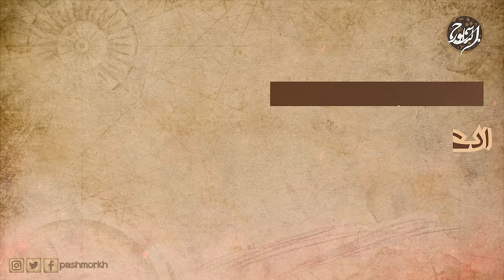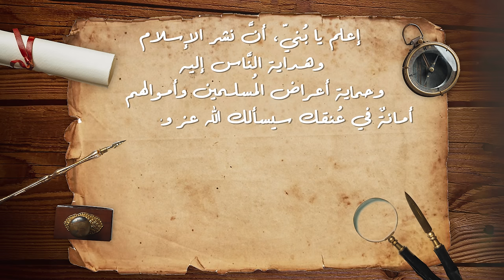قصة أعظم سلطان أسس أعظم امبراطورية في العالم وثائقي المؤسس عثمان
القصة الصادمة عن عثمان أسس أعظم امبراطورية في العالم وثائقي المؤسس عثمان
أذل الإمبراطور وحطم جيوشه وأسس أعظم دولة وثائقي المؤسس عثمان

مسلسل قيامة عثمان
الموسم الثالث الحلقه 65 مسلسل قيامة عثمان الحلقة 1 كامله ومترجمه للعربيه
 مسلسل تركي قيامة عثمان و هو احدي المسلسلات التركية التي تتناول  مسلسل قيامة عثمان بن ارطغرل
وهو  قيامة  عثمان بن أرطغرل  قيامة عثمان مؤسس الدولة العثمانية واسمه المؤسس عثمان
عثمان بن ارطغرل بن سليمان شاه وجد محمد الثاني  ابن بايزيد الثاني بن عبد الله الأول وجد جميع السلاطين العثمانيين
وسبقه مسلسل قيامة أرطغرل مسلسل قيامة المؤسس عثمان قيامة عثمان الجزء الاول أيام
موعد قصة عشق قيامة عثمان كاملة  درامي تاريخي  عربي
مسلسل المؤسس عثمان الحلقة التركي قيامة  عثمان غازي  الذي حكمة دولته العالم
 عشاق قيامه atv osman kuruluş  الشهير  التاريخية hd
تحميل  قناة عالية لـ موقع  بوزداغ مترجم  بوراك
بطل قيامة المؤسس عثمان القيامة
عرض مسلسل قيامة عثمان حلقة 65 يتصدر جوجل مسلسل عثمان الأربعاء
ومن المُقرر أن يبدأ رقم 3 من  قيامة عثمان ، عرضه وذلك  الحلقات الأولى الجديد.
ويضم مسلسل قيامة عثمان الموسم الثالث  المسلسل  مجموعة من نجوم تركيا وأيضا سبقوا وأن شاركوا في الجزئين الماضيين، وهم الممثل أوزجيفيت بدور عثمان فخر  الدين
يتابع جمهور الدراما في مصر  قصة  عشق  قيامة   المؤسس لمعرفة أحدث حلقاته، الحلقة 65 مترجمة شاشة   وهو العمل الدرامي التركي الذي استحوذ على أعجاب الملايين في الوطن العربي، وحقق نسب مشاهدة مرتفعة، حيث  يعرض فترة هامة من التاريخ الإسلامي، وقيام الدولة ،
تدور أحداث المسلسل حول الغازي عثمان الأول مؤسس الدولة الحلقة  مترجمة ، وعن قيام الدولة ونقلها من الفقر والضياع إلى القوة والصلابة من قبل عثمان وهو ثالث وأصغر أبناء أرطغرل  الحلقة  مترجمة ، يخلف أباه بعد وفاته، ويسير على خطاه ليحقق انتصارات عظيمة، ويقوم بإنشاء الدولة . ويعرض المسلسل أيضًا الصراعات بين الدولة والمغول والتتار والصليبين والفرس والروم، والتحديات التي تواجه عثمان في سبيل تأسيس دولته وخاصة مع أبناء قبيلته، وخلافه مع عمه دوندار.
شركة إنتاج في إطار التحضيرات لإنتاج واقعي يحاكي فترة تأسيس الدولة ، بإنشاء بحيرة صناعية بمساحة 800 متر مربع بعمق 160 سم، وبناء مدينة، وأسواق وبيوت، وقلعة الحلقة ، و4 قبائل إضافة إلى "قبيلة قايى"، مع شراء خيول جديدة، وفريق عمل كبير يتكون من 40 ممثلًا أساسيًا وآلاف الكومبارس، و350 من فريق العمل، ودرب فريق العمل على التخييم في الغابات، كما نصبت أكثر من 100 خيمة جديدة ومئات البسط والسجاد اليدوي. استوردت من تركمانستان، وخيول، وماشية من الماعز وغيرها، استمرت التحضيرات للعمل لأكثر من عام.
كلمات دلاليه لاداعي لقراتها
المؤسس عثمان 99 الإعلان 1
المؤسس عثمان 99 الإعلان 2
المؤسس عثمان 99 الإعلان 3
المؤسس عثمان 99 الإعلان 2 عثمان والسلطان
المؤسس عثمان 99 الإعلان 2 علاء الدين كيوبات الثالث
المؤسس عثمان 99 الإعلان 2 عثمان قونيا
المؤسس عثمان 99 الإعلان 2 الشيخ أديب علي
المؤسس عثمان 99 الإعلان 2 سوغوت

المصادر :
1-تاريخ الدولة العثمانية ل سيد محمد السيد جزء مرحلة تكوين الامارة
2-الدولة العثمانية بين التاريخ والحضارة محمد حرب جزء التاريخ والجهاد
3- تاريخ الدولة العثمانية خليل اينالجيك
4- عاشق زادة باشا تواريخ ال عثمان
5- لطفي باشا تاريخ ال عثمان
6- السلوك لمعرفة دول الملوك لتقي الدين مقريزى الجزء الثالث
7- المؤرخ البيزنطي المعاصر للاحداث باتشيميرز
8-تواريخ ال عثمان الكاتب لطفي باشا
9-تاريخ ال عثمان لعاشق باشا زاده .
10 - مصطفي أرمغان : التاريخ السري للامبراطورية العثمانية ، ترجمة : مصطفي حمزة ، الدار العربية للعلوم،الطبعة : الأولي (1435هــ/2014م).
11- موسوعة مقاتل من الصحراء -د.ليلي حمدان المؤسس عثمان بن أرطغرل وبزوغ دولة العثمانيين

هذا الفيديو محمي بحقوق الطبع والنشر (copyrights)  لصاحب الحقوق الباشمؤرخ ولا يسمح بإعادة تنزيله على أي قناة ثانية على اليوتيوب او فيسبوك وأي مخالفة لهذا الحق سوف نتخذ الإجراءات القانونية فوراً